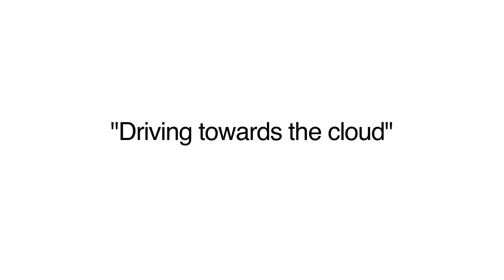'60 seconds on ... Cloud'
Over time IT infrastructures have become complex and don't meet todays business needs. Cloud computing cuts through this.